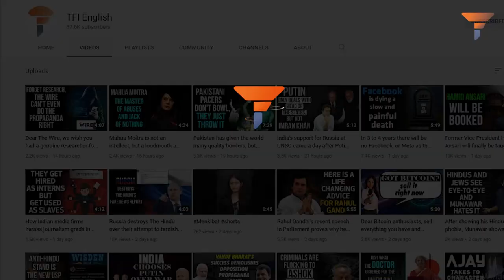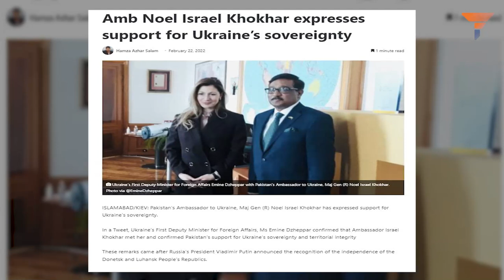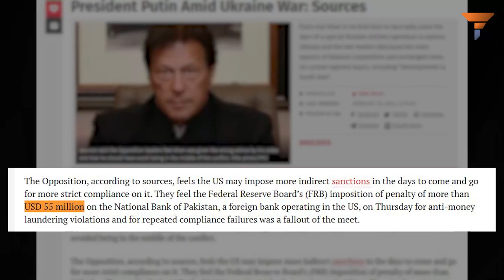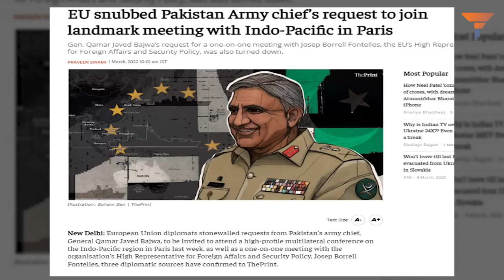Imran Khan wanted best of both worlds, but ended up making a fool of himself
Imran's international embarrassment started in Russia itself. Moscow was found to be snubbing Khan during his visit. Watch the video for more.